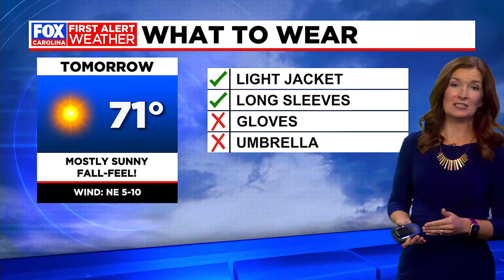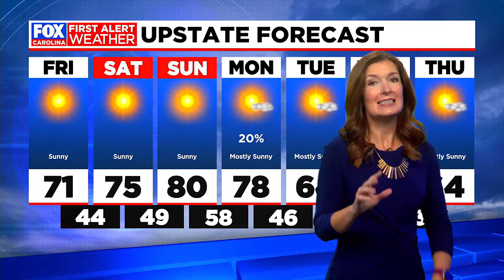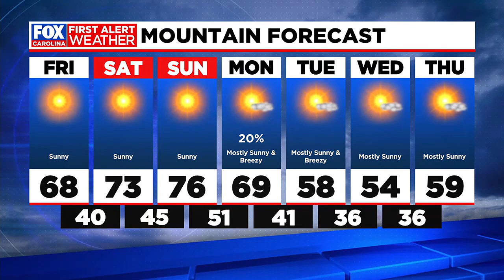Chilly night ahead with lows dipping into the 40s; remaining dry in the days ahead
Even chillier tonight with lows in the 40s in the Upstate.  Highs remain in the 70s the next few days with sunny skies